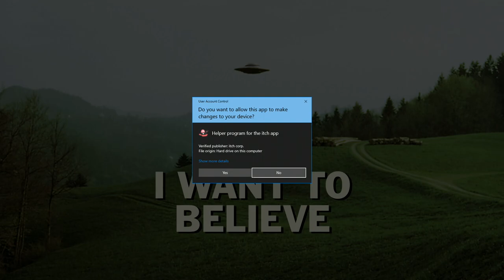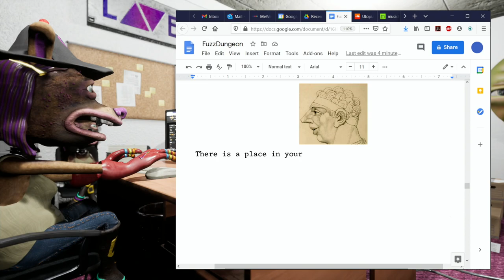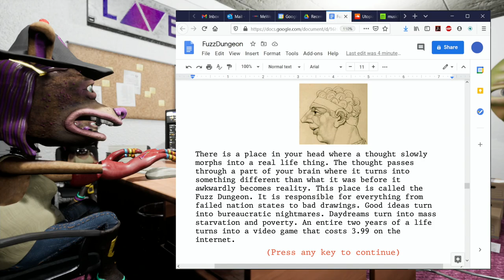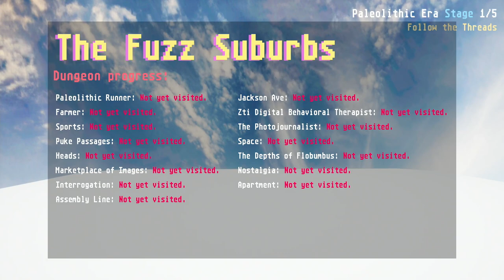Fuzz Dungeon | PC | Gameplay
"Play as a rat dog witch who escapes her job through a hidden vault and enters the Fuzz Dungeon."